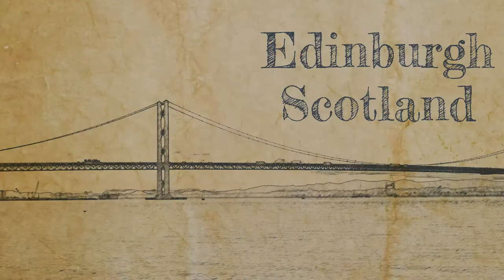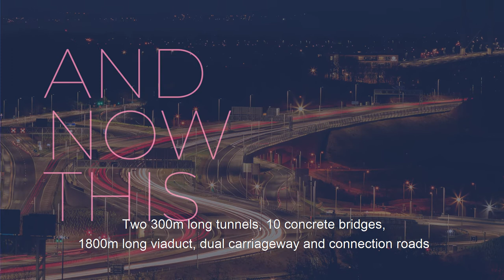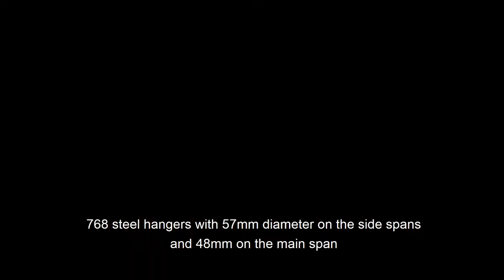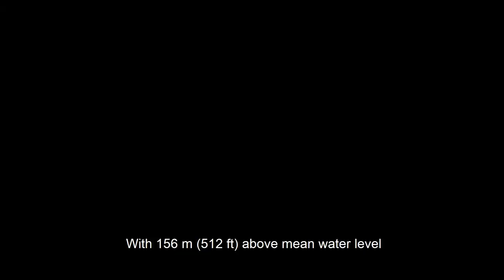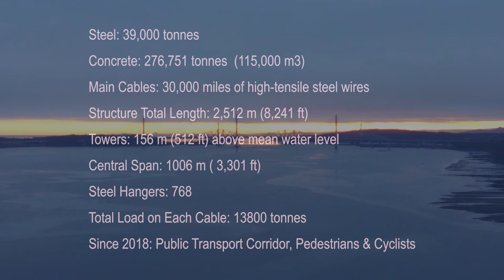Forth Road Bridge - The Middle Sister of the Forth Estuary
MoB EP 11 - Forth Road Bridge Special. The Forth River estuary near Edinburgh displays the famous three bridges spanning three centuries. This is the story of the 20th Century bridge - the middle sister - the Forth Road Bridge. Is this one the ugly duckling of the family? MoB thinks she is lovely and as important as the other two sisters.

Credits:

all © Copyright Peter Stubbs (a big thanks to Peter Stubbs)
02:20 Old Ferry Postcard
03:50 View from Top of Forth Road Bridge
06:10 View from Top of Forth Road Bridge
06:50 View from Top of Forth Road Bridge
11:20 Bridge from afar
11:30 Old Ferry Postcard
11:40 Old Ferry Postcard

9:05 Photograph of workers putting outside casing into place on a Hudson's Tunnel Shield destined for the Forth Bridge
Photo ID IMGAAA01379
Institutional Reference: BR/FOR/4/34/94

All videos Gabriel Neves